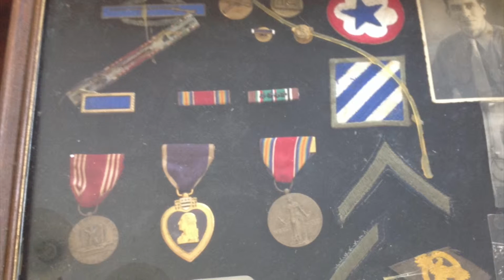Purple Hearts Reunited Tribute Video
This video is a compilation of public domain footage from WWII and previous PHR video footage for a tribute to Keith Gibb and his service. I was honored to be a part of this project.